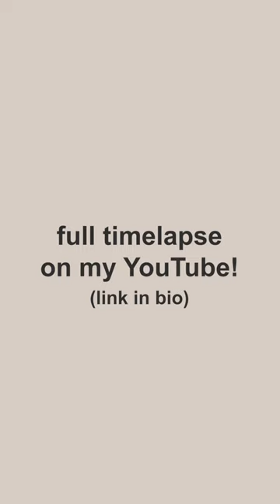☕From 2D to 3D • Coffee Machine☕ No Audio due to Copyright